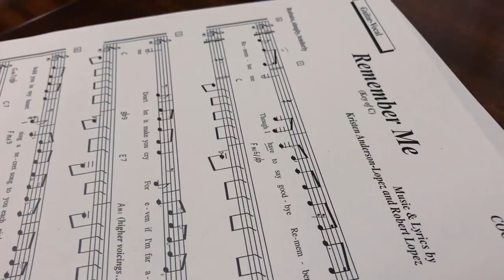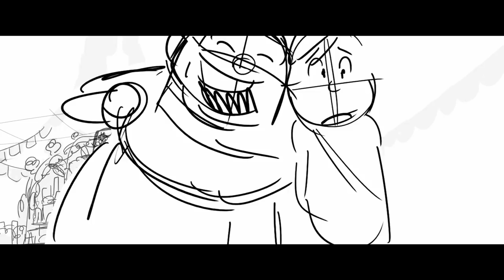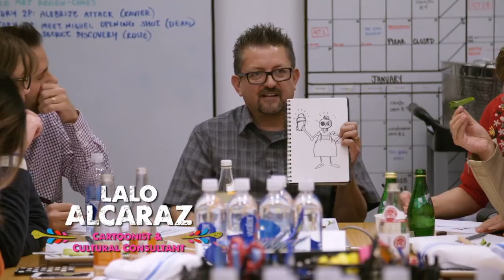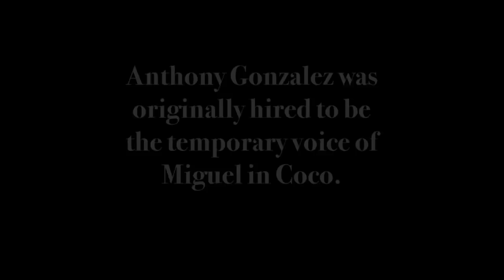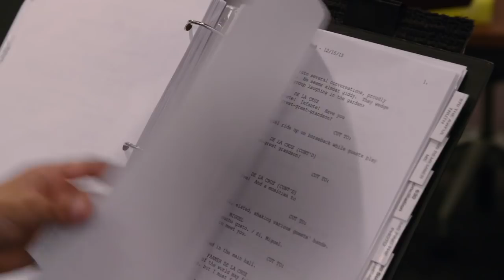Coco Blu-ray BONUS & DELETED Scenes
Pixar's Coco Blu-ray promo bonus & deleted scenes.

Despite his family’s baffling generations-old ban on music, Miguel (voice of newcomer Anthony Gonzalez) dreams of becoming an accomplished musician like his idol, Ernesto de la Cruz (voice of Benjamin Bratt). Desperate to prove his talent, Miguel finds himself in the stunning and colorful Land of the Dead following a mysterious chain of events. Along the way, he meets charming trickster Hector (voice of Gael García Bernal), and together, they set off on an extraordinary journey to unlock the real story behind Miguel's family history. Directed by Lee Unkrich (“Toy Story 3”), co-directed by Adrian Molina (story artist “Monsters University”) and produced by Darla K. Anderson (“Toy Story 3”), Disney•Pixar’s “Coco” opens in UK cinemas on 1st December, 2017